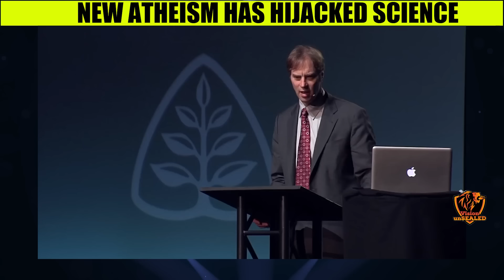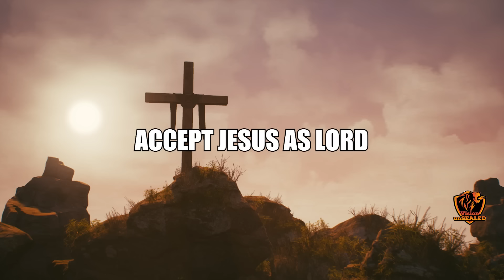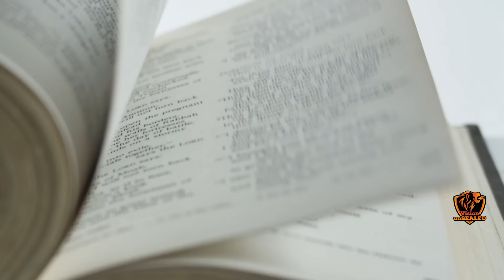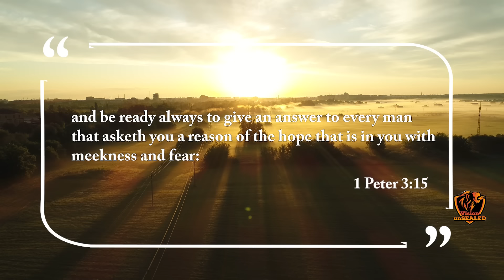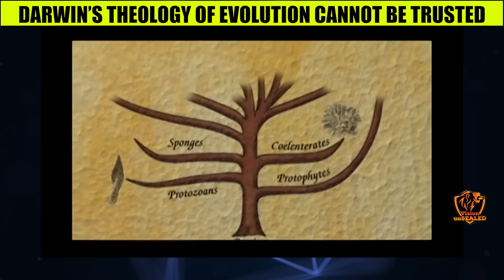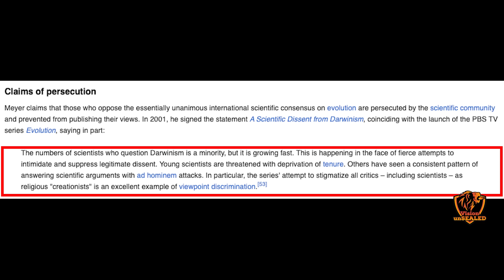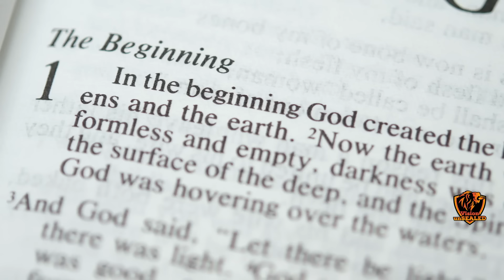Joe Rogan CONFRONTED With A LOGICAL Case For God | Dr. Stephen Meyer, Joe Rogan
Joe Rogan CONFRONTED With A LOGICAl Case For God. Reactions from Joe Rogan, Dr. Stephen Meyer.

Resources:
1. STUDY the ENTIRE Bible in 1 YEAR.
2. John MacArthur - The Second Coming: Signs of Christ's Return and the End of the Age
3. John MacArthur - Because the Time is Near: John MacArthur Explains the Book of Revelation
4. Voddie Baucham - Fault Lines

Others:
1. Wall Decor - With God all things are possible
2. Wall Decor - As for me and house we will serve the Lord